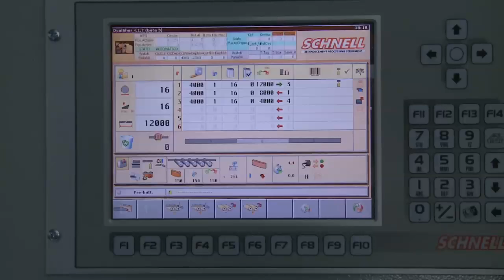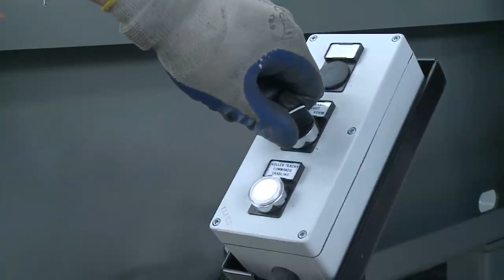SHEAR LINE 300 - Shear Line - Schnell Spa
Integrated plant to cut, optimize, stock and handle the bars, suitable for mass productions, based on a shear CGS 300, mounted on a mobile frame.